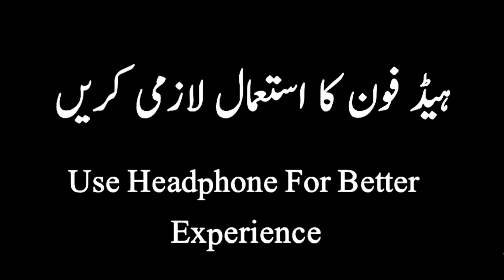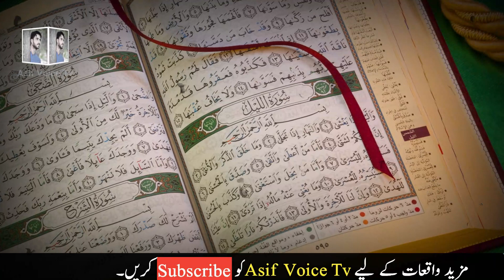Wo Galtiyan Jin Sy Nikah Toot Jata Hai || Kin Gunah Ki Wajha se Biwi Haram ho Jati Hai | Aisf Voice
Wo Galtiyan Jin Sy Nikah Toot Jata Hai || Kin Gunah Ki Wajha se Biwi Haram ho Jati Hai | Aisf Voice tv